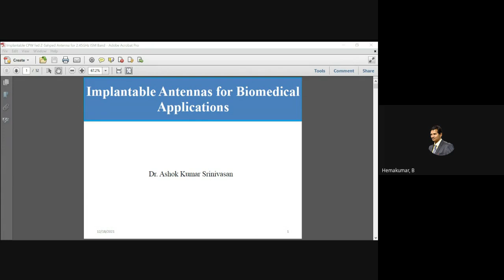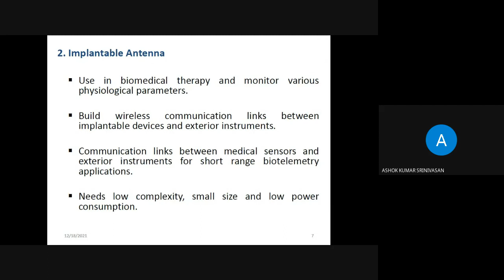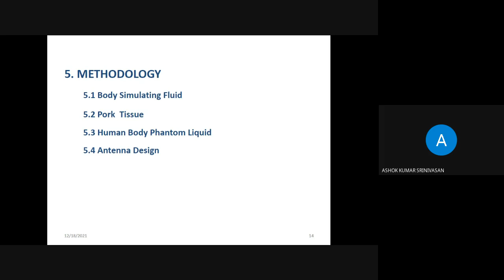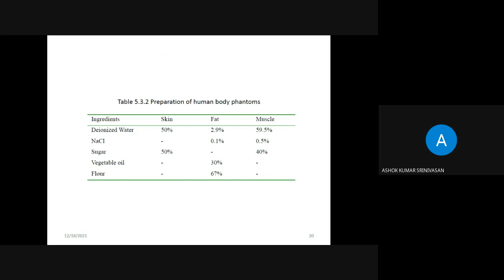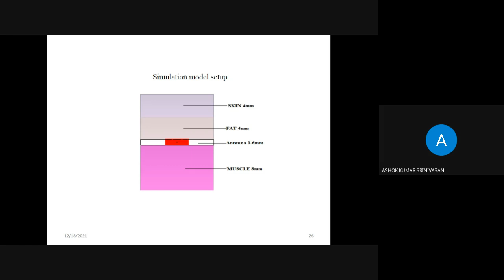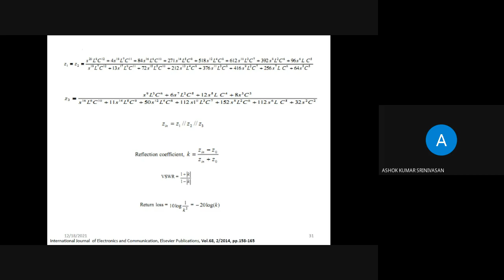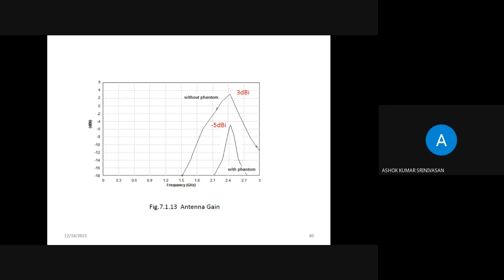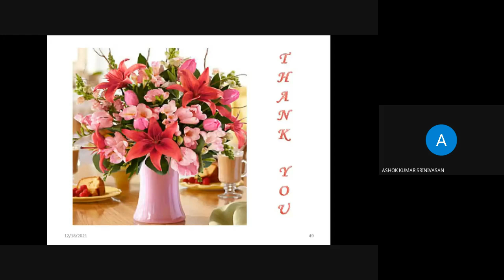Talk on Implantable Antennas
PCIMT'21 - Day 2 Session 3

Special Talk:
Dr. S. Ashok Kumar,
Professor & Head, Dept of ECE Jyothishmathi Institute of Technology & Science,